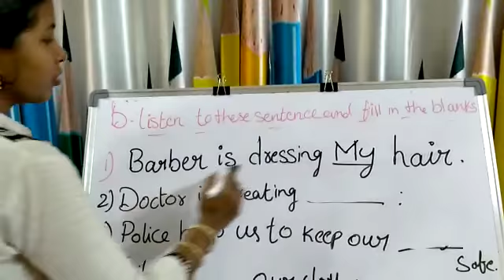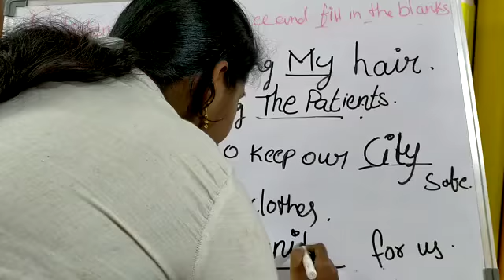Class 1: English:Lesson3:Our People:Fill in the blanks